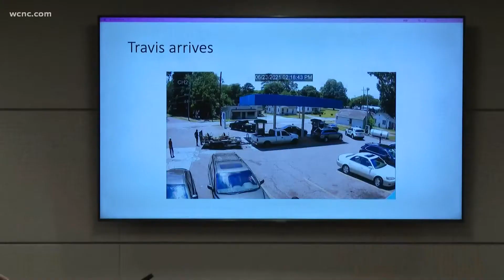Jury finds former Rock Hill police officer Jonathan Moreno not guilty of misdemeanor assault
Deliberation began Wednesday morning.